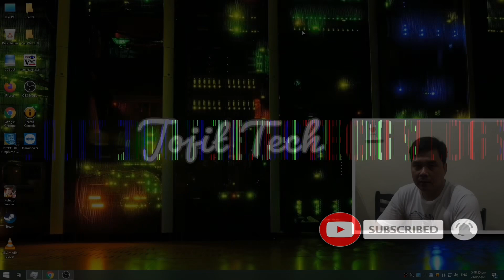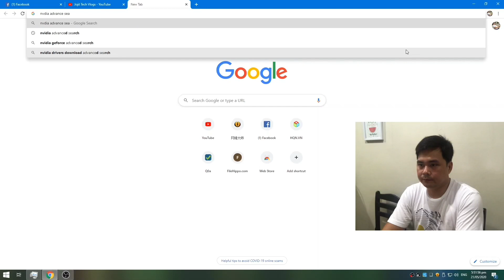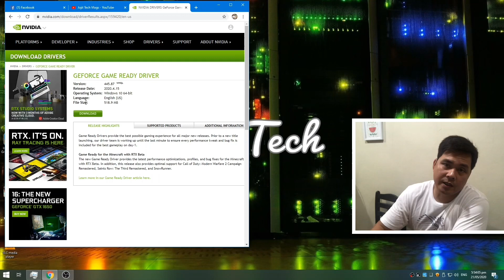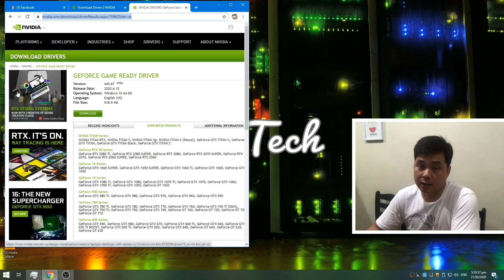Nvdia Driver with Control Panel for Windows 10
BTC Wallet:

35BiPRdPw6888igtsxxsvecfbUq8tbejB3

For GCASH